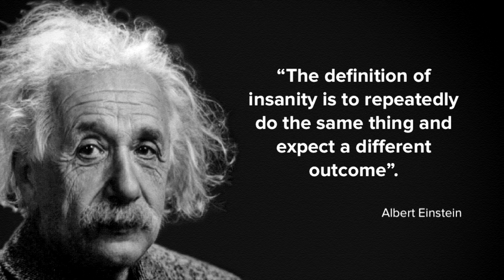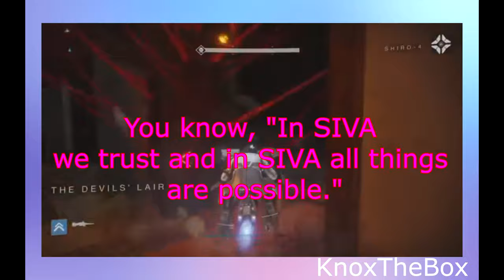Bungie Balls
1. Phoenix – provided by Filmstro
2. Zack Hemsey – “Time Heist”

Thanks to the youtubers whose footage I used, your credit is listed in the video.